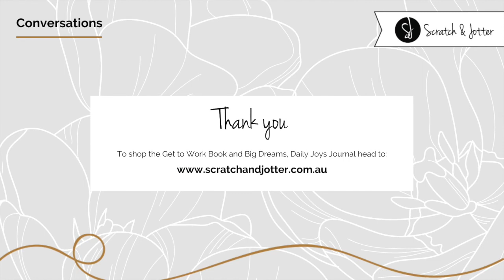Scratch & Jotter Conversations: Elise from Get to Work Book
I was lucky enough to sit down with Elise - the Creator of the Get To Work Book - a Goal Setting Planner designed to help you get things done one day at a time.

We talked about the challenges that we all face in prioritising, getting things done and how to make sure you are working on the right things for you. Elise shared her inspiration, what she loves to hear from people who own the Get to Work Book and what she does to get herself in a creative and work-ready mindset.

It was a joyful conversation and I hope you enjoy it as much as I did. I love getting to know the humans who are creating in this world.

To learn more about the Get to Work Book Goal Setting Planner

The GET TO WORK BOOK® is a favourite amongst the planner addict and goal setting set, simply because it is a practical daily planner and goal setting workbook that guides you through making progress toward your big goals.